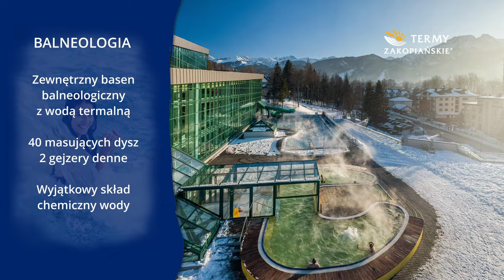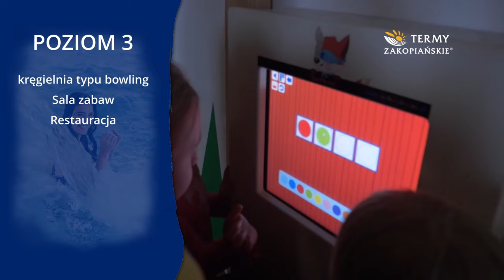Hotel Tatry na Polanie Zgorzelisko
Na Polanie Zgorzelisko przyroda gra na skrzypcach ciszy. Akompaniuje jej galeria widoków na Tatry Wysokie. Całość wypełnia nieskazitelnie czyste górskie powietrze. Ta polifonia natury, miejsca, zapachów i smaków wlewa się do serca, pozostawiając na długie lata piękne wspomnienia.
Hotel Tatry od lat przyciąga miłośników natury, którzy cenią sobie ciszę i spokój. Jego historia jest ciągle nieodkryta, a atutami są:
* cisza i spokój miejsca, które sprawiają, że chętnie się tu wraca;
* mekka narciarzy, biegaczy, sportowców, miłośników leśnych spacerów i wędrówek;
* lokalizacja w pobliżu Słowacji, zaledwie 18 km od Zakopanego;
* różnorodna kuchnia, skrojona według potrzeb i życzeń Gości.
Wszystkie osoby, które wypoczywają w Hotelu Tatry otrzymują pełny, nielimitowany wstęp do Term Zakopiańskich, włącznie ze strefą saun.